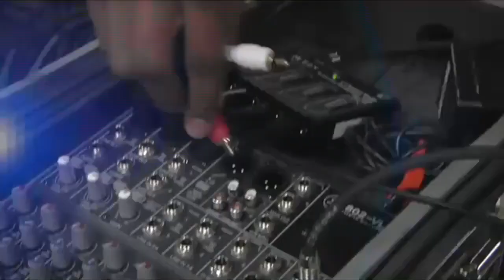March 2, 2018 - Gate City vs Radford (VHSL AA State Quarterfinal)